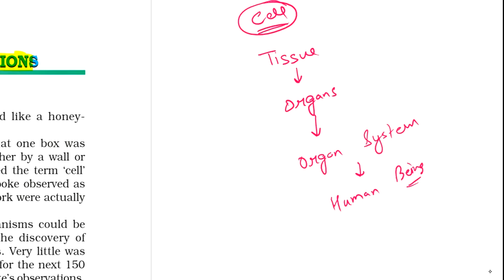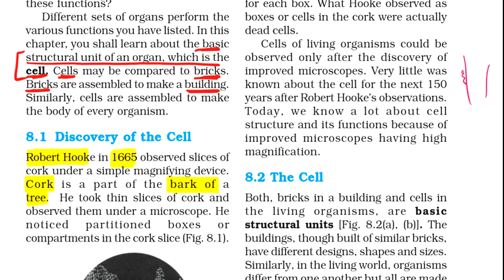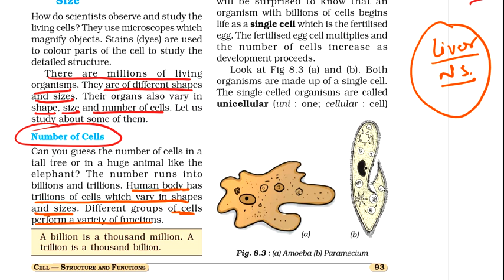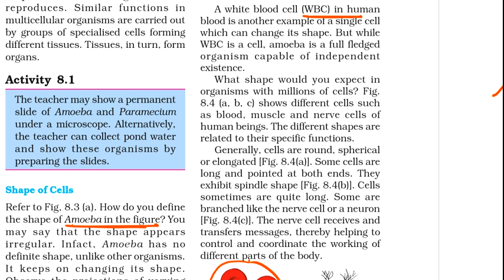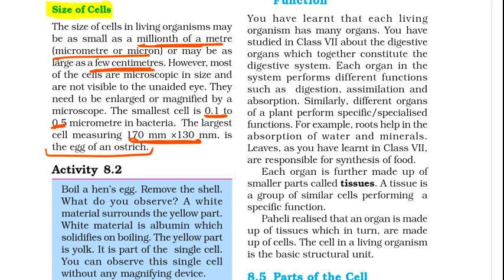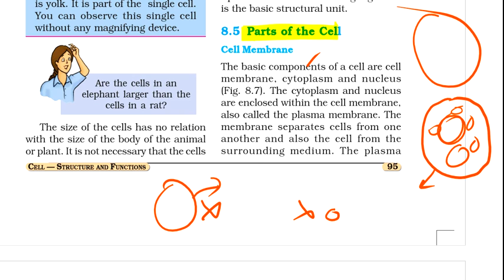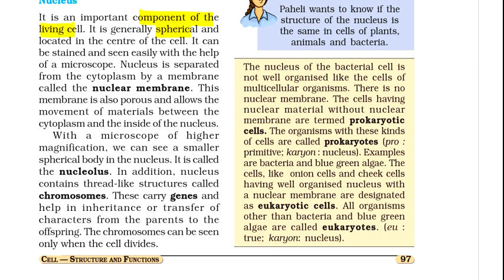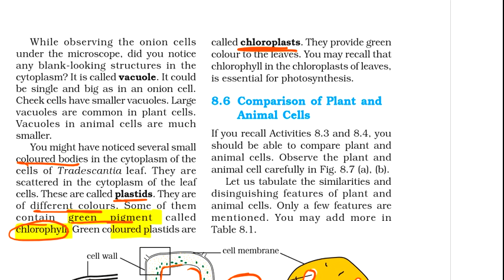Class 8 Science Cell NCERT Lecture in English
RajBala Educational Institution Pvt. Ltd  working on solving educational issues in our country and i request you to support in our mission to Educate every child of our Nation.
Courses for the development of your child.
Bachpansepachpan tak ab sabko padhna hoga
Class 6-10
Science
Maths
Social Studies
English
French
General Knowledge
Logical Reasoning

"Imagination leads to Creativity, Creativity leads to Innovation and Innovation leads to Success"

BOOK YOUR COURSE NOW

RajBala Educational Institution Pvt. Ltd (RBeI) is one of the leading coaching institutes in India providing quality education. With a vision to professionalize, institutionalize and upscale the education delivery process, Deepak Goyal Sir promoted RBeI in the year 2018.In short span of 2 years, RBeI has created a pan India presence and today is proud to be associated with many schools, teachers and students across the country.Over the years, RBeI has invested significantly in building state of art infrastructure, teaching methodology and quality material to stand apart and stay unrivalled in the world of quality training. Leveraging on the infrastructure and its wide network, RBeI today is offering unparalleled quality services to students through Face‐to‐Face, Deferred Live and Direct‐to‐Home modes of delivery.Through fostering strategic tie‐ups to building in‐house capability, RBeI today has positioned itself at an elevated platform enjoying unparalleled advantage by being the only established player offering quality training services  for courses both domestic and international. RBeI traditionally has been providing the best in training for domestic courses and and international courses of Finance. Over the past one year RBeI has forayed into different courses and established itself as a dominant force in the field.

Live Classes in Kolkata visit our centre

RBeI | RajBala Educational Institution Pvt. Ltd.